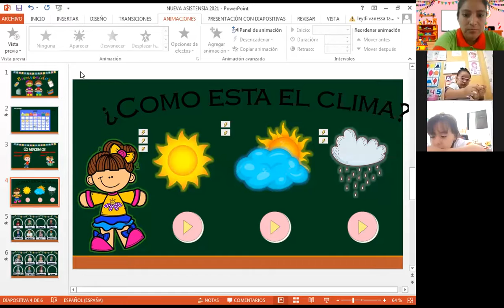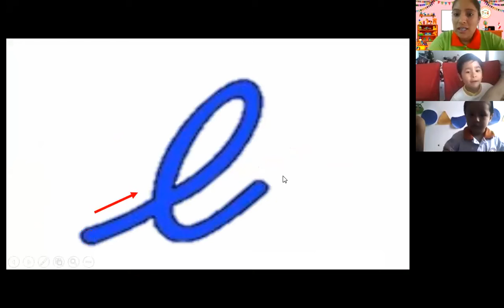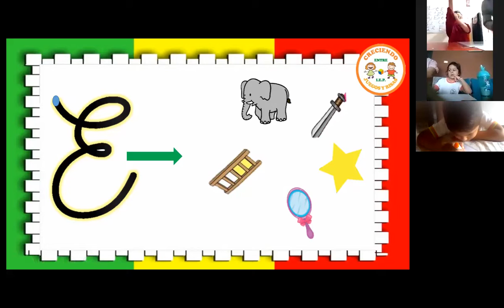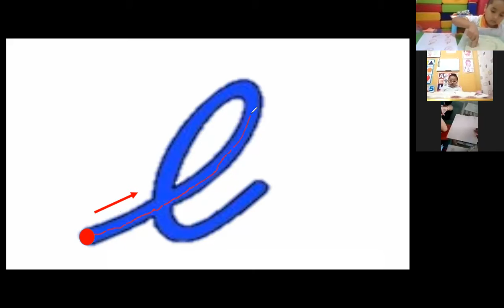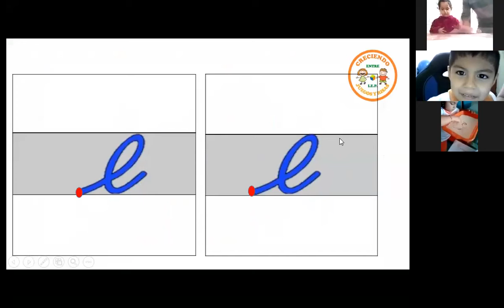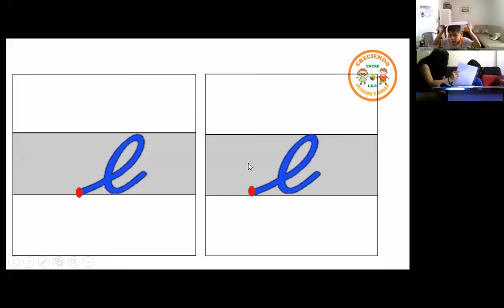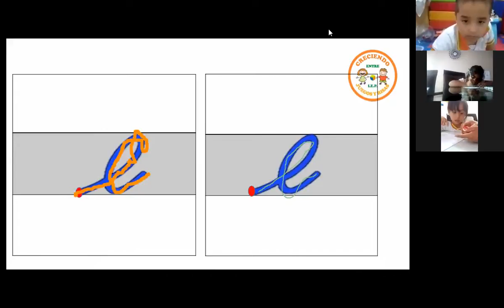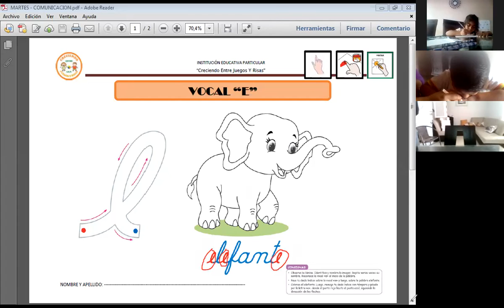Jugamos y reforzamos la vocal "E" - Inicial 4 años "Exploradores"